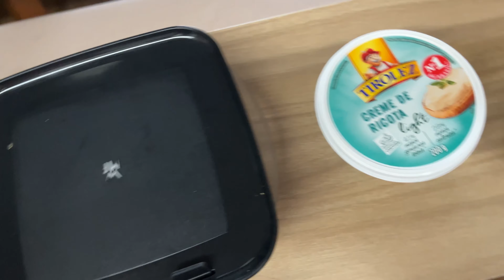ROTINA SAUDÁVEL & ARRUMANDO AS MALAS PARA A PRAIA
Oi gente!💜
O vídeo de rotina saudável dessa semana está um pouquinho diferente: compartilhei um pouco da minha organização e arrumando as malas para viajar. Vamos ficar 4 dias na praia!
Mas claro, que não pode faltar, receitinhas práticas pq sei que vocês gostam!rs